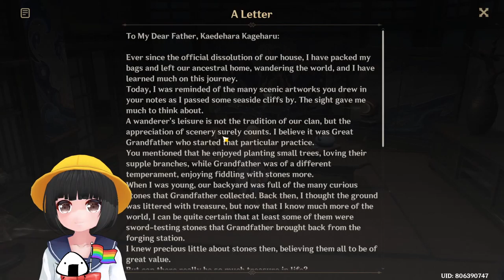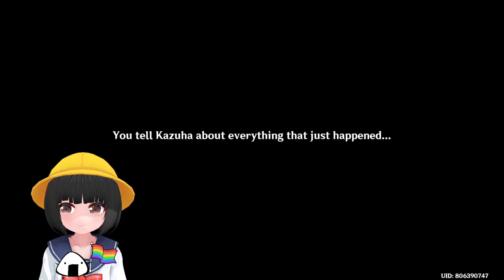Ricebits Plays | Genshin Impact // Episode 86 - Summertime Odyssey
First Aired: 28th July 2022